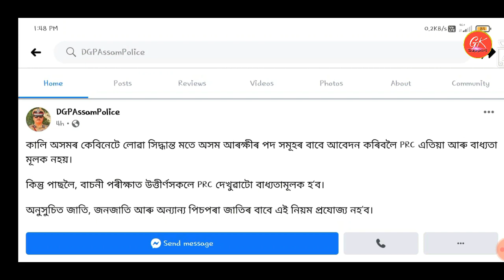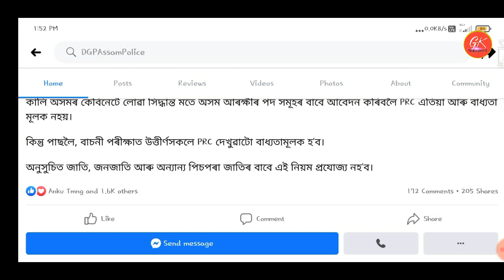PRC new update Assam Police/PRC new update Assam Police AB,UB,Commando/DGP new update PRC Assam 2021